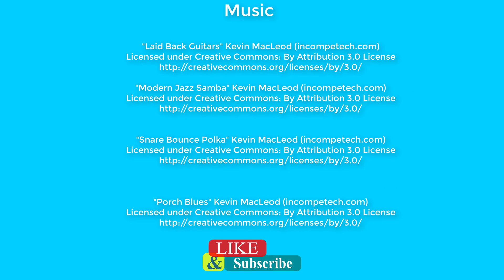We play with BABY Goats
We have fun going to Beasley farm and playing with their baby goats. We get to feed them, hold them and revisit 2 weeks later and watch them grow. This video has 4 baby goats.